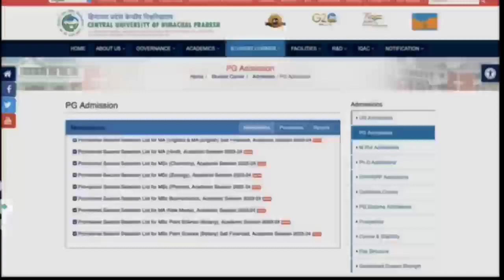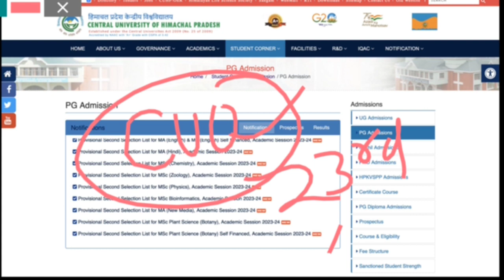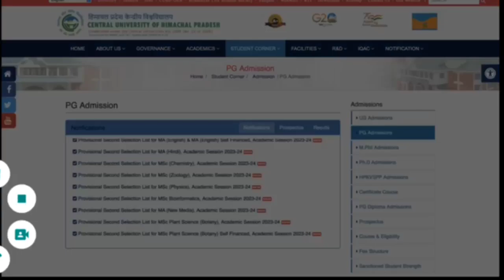CUET PG Registration Update ☝️ 4 मेरिट लिस्ट और जारी 💯